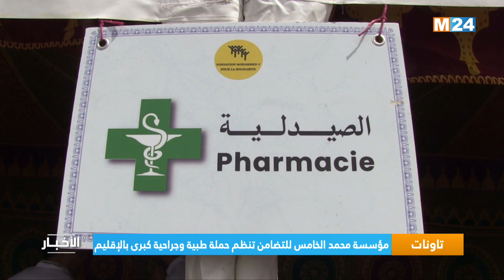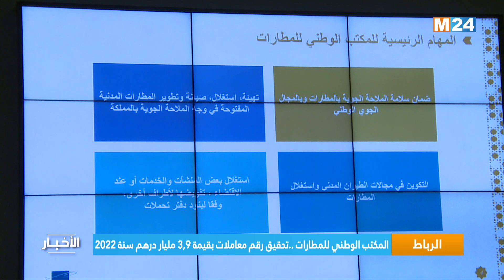نشرة السابعة صباحا ليوم الأربعاء 05 أبريل 2023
.M24TV ‎⁨نشرة السابعة صباحا ليوم الأربعاء 05 أبريل 2023 من تقديم مها الصالح على

لمتابعتنا

لتحميل التطبيق